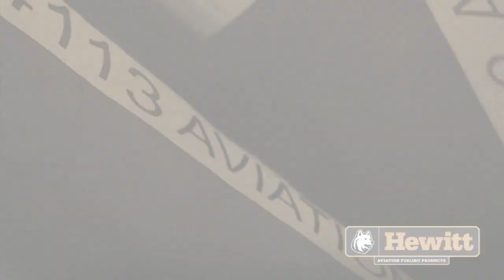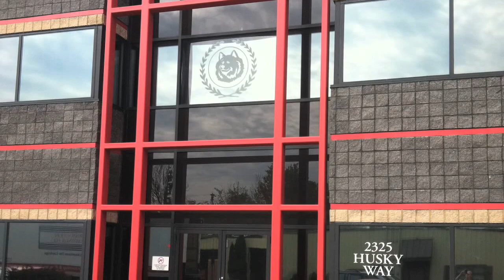Husky Fueling Products, The History of The Company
Husky Fueling Products, BJE Oil & Lube Product, Hewitt Aviation Products, 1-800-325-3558